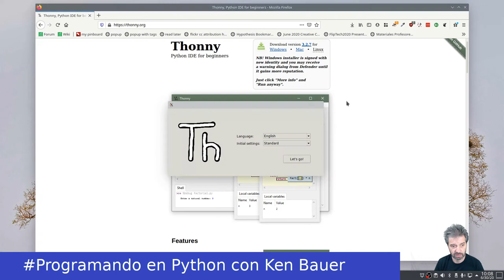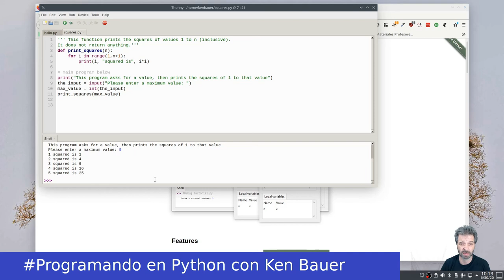ProgramandoEnPython - Empezando con Thonny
Empezando a programar en Python usando Thonny

Programando en Python es una serie de videos cortos principalmente para mis alumnos del Tecnológico de Monterrey pero un recurso abierto para todos.